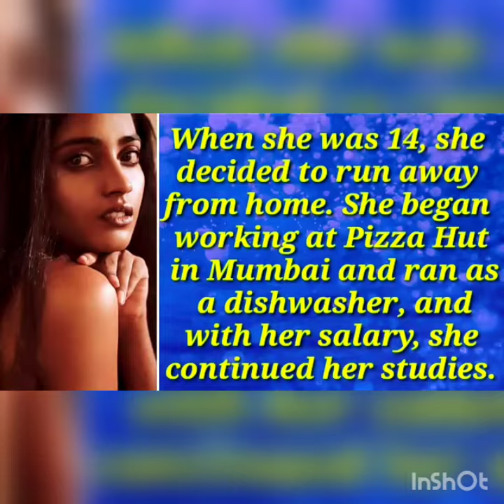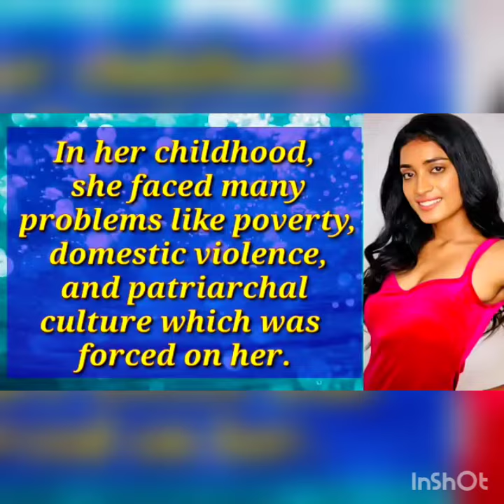5 Shocking Facts & Secrets About Miss India 2020 Runner Up Manya Singh | यकीन नहीं होगा ये जानकर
5 Shocking Facts & Secrets About   Miss India 2020 Runner Up Manya Singh  | यकीन नहीं होगा ये जानकर | Celebrity Facts N Secrets